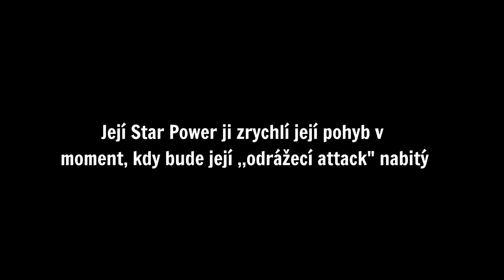BIBI, BIBI, BIBI... 💪🏼 | BRAWL STARS ČESKY #26 | OGY